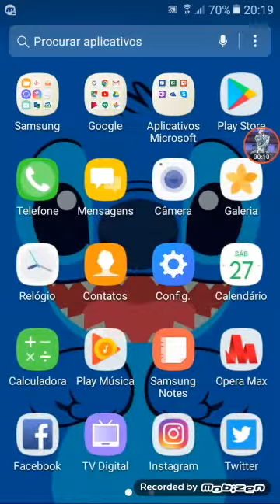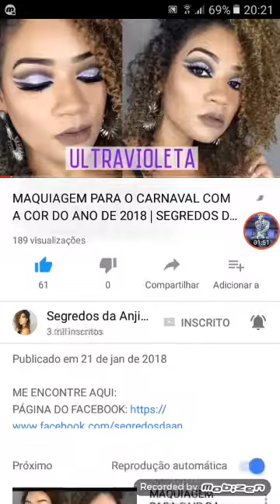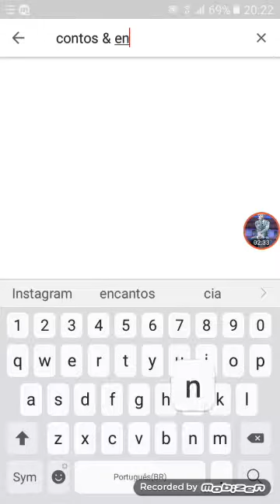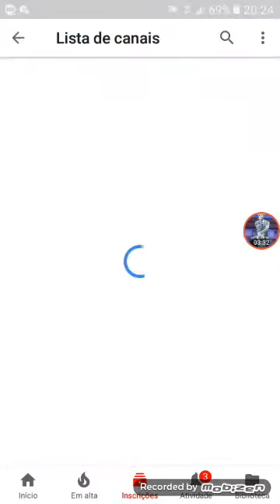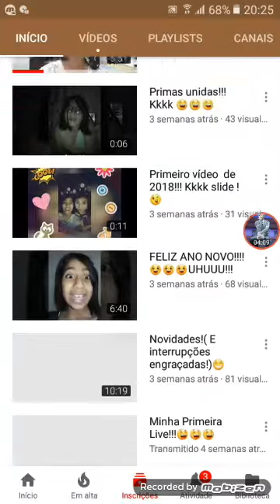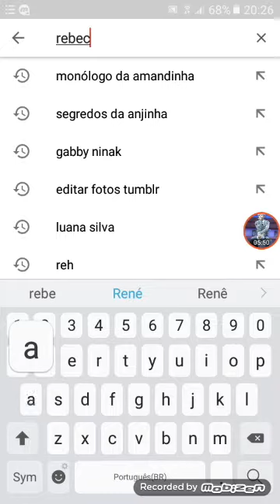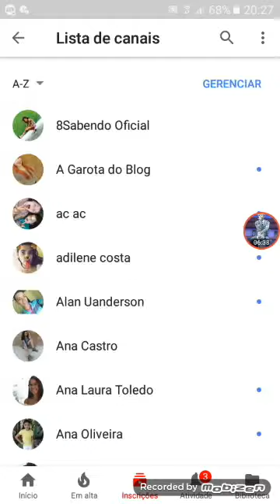Divulgando canais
Olá NinaKs, hoje estou aqui com mais um vídeo, mas hoje estou apresentando alguns canais super legal e que sou inscrita...

E se você caiu aqui de paraquedas, não perca a chance de ser um(a) NinaK, me ajudem a chegar a 80 inscritos oky🤗.

Twiter:: Gabby NinaK

Perguntas frequentes::

Nome: Gabriely
Idade:: 13
Cidade:: RJ

Deixe seu nome nos comentários pra eu divulga-los oky.

Um beijo até o próximo 😘.